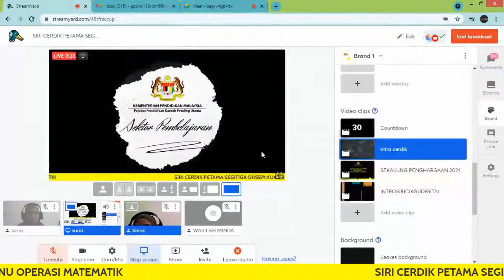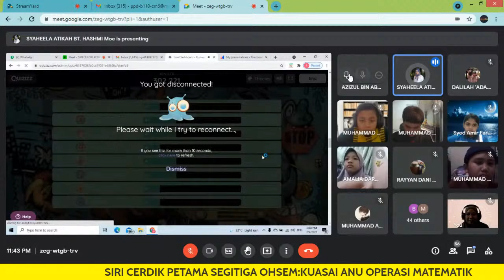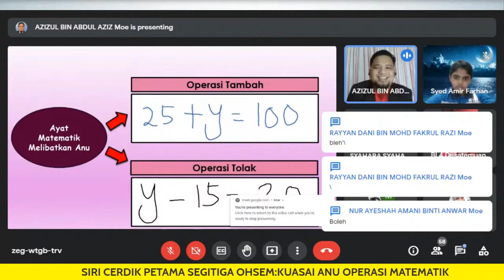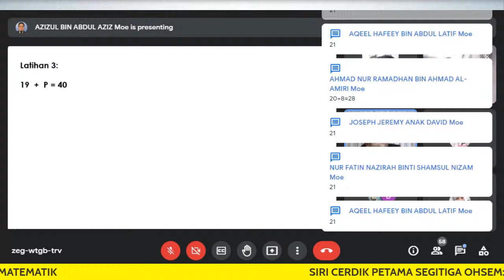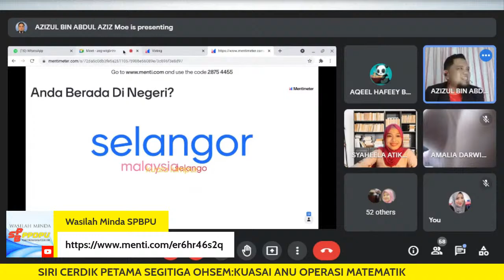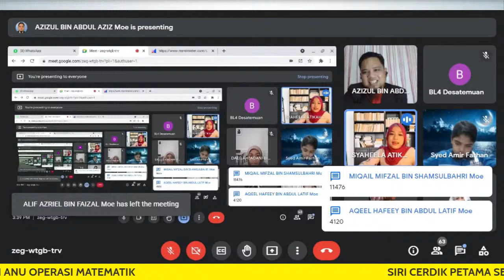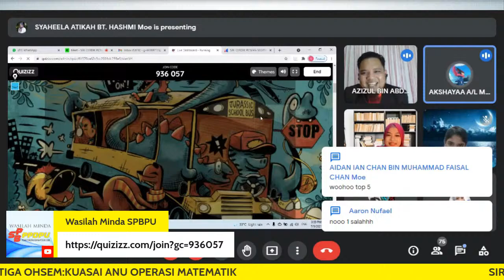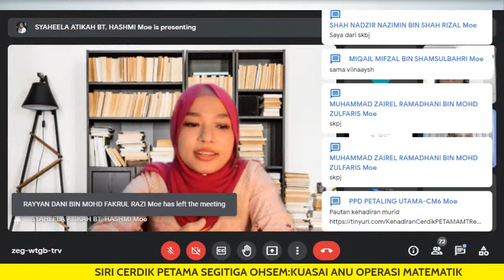SIRI CERDIK PETAMA SEGITIGA OHSEM: KUASAI ANU OPERASI MATEMATIK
Anjuran: Unit Sains dan Matematik, Sektor Pembelajaran PPD Petaling Utama